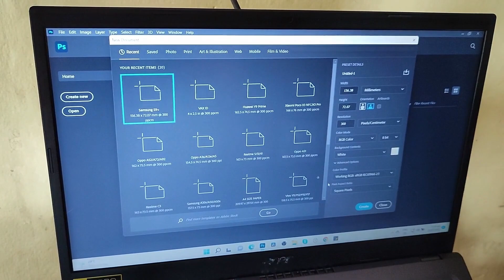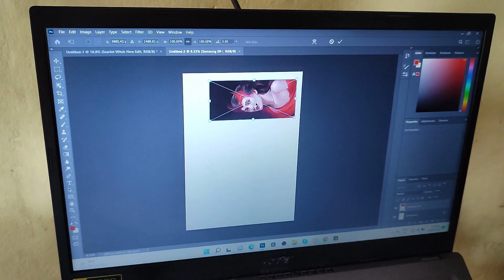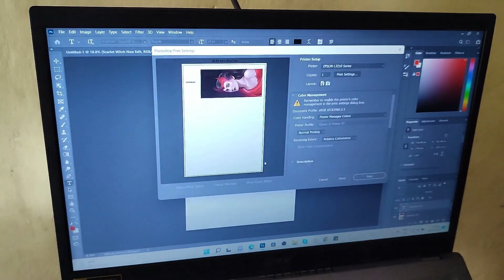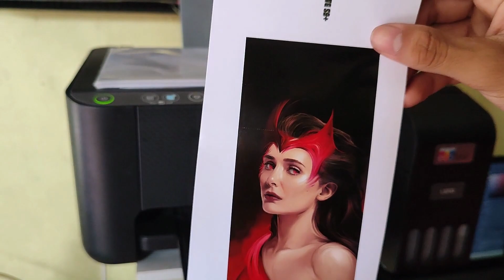Simple steps to create Customized Phone Case | Samsung S9+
We specialize in making customized phone case in Rubber Silicone material. We are accepting more resellers!